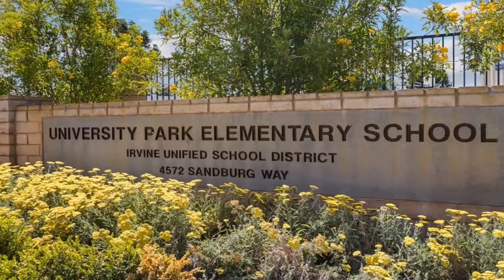20 Spicewood Way, Irvine, CA, 92612, USA - MLS Tour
3 Beds | 2 Baths | 1,498 SQFT approximately

Nestled within the heart of the highly desirable Village II community of University Park in Irvine, this home sits on a premium location on a tree-lined interior street with no neighbors behind! The living room has walls of windows, high ceilings with abundance of natural lighting and gorgeous bricked lined floor to ceiling fireplace that offers a seamless integration to the formal dining. The chef-inspired gourmet kitchen features White Cabinetry, granite counters, stainless steel appliances that overlooks the formal dining room with vaulted ceilings. A charming atrium the heart of the home that allows a seamless integration of outdoor/indoor living that is great for entertaining guests. The master suite features wall-to-wall closet, private access to patio, master bath features double sink with granite counters, tiled floors, a walk-in shower. Generously sized secondary bedrooms with shared hall bathroom with upgraded vanity with granite counters. Upgrades to include Pella dual pane windows, wood-like laminate flooring & baseboards in living area, hardwood flooring in all bedrooms, new interior paint, newer roof and rain gutters & much more. Oversized 2 car garage with direct access and private addtional parking in front of garage. The upscale Picturesque Tree-Lined Streets community of University Park has the finest amenities with walking paths, pool & spa, bike trails, and more. Conveniently located within walking distance of University Park Elementary, shops, library, UCI and University HS. Located in the Highly Acclaimed Irvine School District! 𝐀 𝐌𝐔𝐒𝐓 𝐒𝐄𝐄!